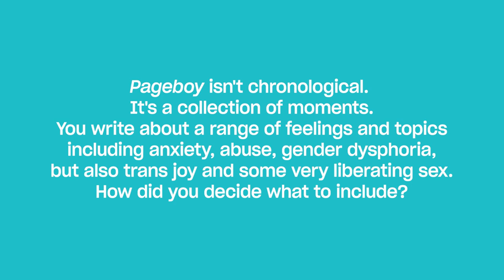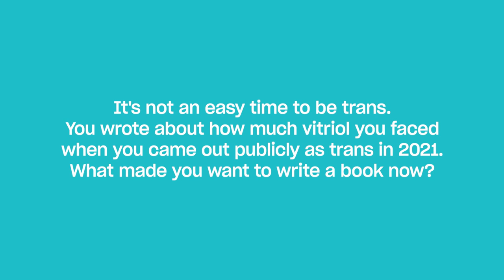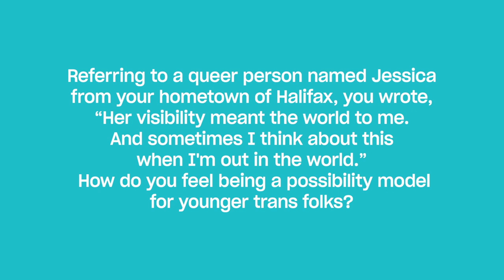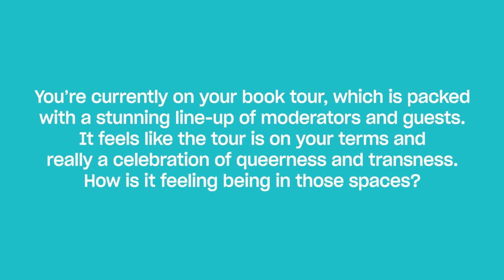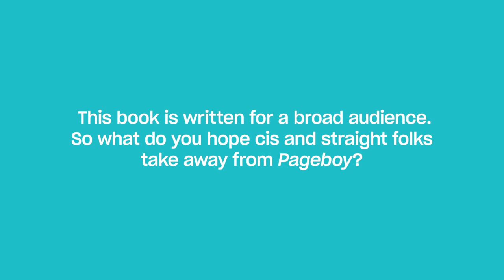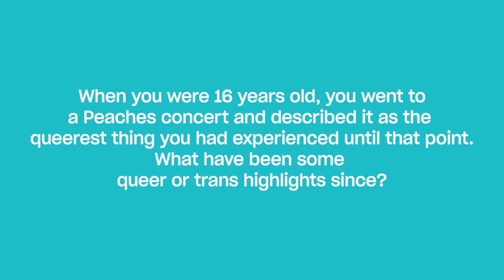A Conversation with Elliot Page | Xtra Magazine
Canadian actor Elliot Page sat down with Xtra to talk about his recent memoir and what he hopes people take away from reading it.

“I hope that in being myself, existing as myself, it can offer a reflection, of feeling less alone . And that I can use my privilege and platform to help shift things in the way that I can,” Page says.

He also discusses his book tour that is teeming with queer and trans icons, his thoughts on being a possibility model for trans youth, and much more.

Xtra Magazine is one of the world’s leading LGBTQ2S+ online publications. Founded in Toronto in 1984 by Pink Triangle Press, the independent, queer-run media company, Xtra is an award-winning digital magazine and community platform covering queer and trans politics, culture, sex, relationships and health.

00:00 Intro
00:29 Choosing what to include in "Pageboy" memoir
00:45 Why write a book now?
02:40 Did you fear backlash?
03:23 Being a trans possibility model
04:32 How it feels being in such queer and trans spaces on tour
05:20 What do you hope cis and straight folks take away from "Pageboy"
06:55 Queer and trans highlights